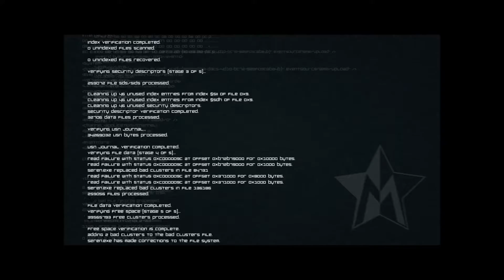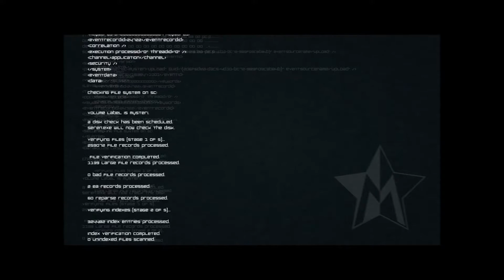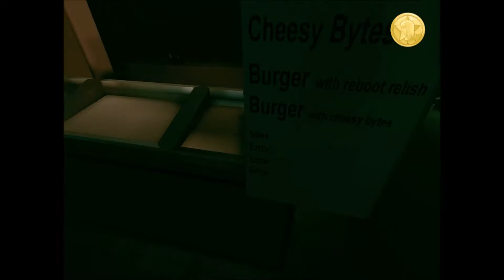Let's Play: Master Reboot (4) (Bumper Cars!)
Planes, bumper cars, and lots of duckies! While not top tier, the game does seem to be picking up a little in the "things to be afraid of" department. Woo.

Blah, blah, blah, legal stuff.
Master Reboot is property of Wales Interactive.